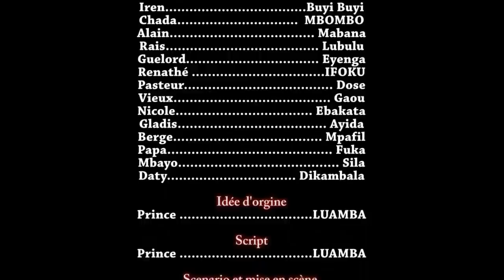VIEUX GAOU MUANA POTO Ep 3 Alain;Ebakata;Darling;Ifoku;Rais